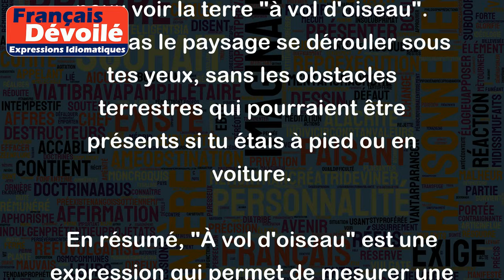À vol d'oiseau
L'expression "À vol d'oiseau" signifie à distance mesurée en ligne droite, sans tenir compte des obstacles terrestres ou des barrières naturelles qui pourraient se trouver sur la trajectoire.
Par exemple : si tu regardes une carte géographique, tu peux mesurer la distance entre deux villes "à vol d'oiseau", c'est-à-dire la distance la plus courte en ligne droite entre les deux villes, sans tenir compte des montagnes, rivières, lacs, etc. qui pourraient se trouver sur le chemin.
Autre exemple : si tu regardes par la fenêtre d'un avion pendant un vol, tu peux voir la terre "à vol d'oiseau". Tu verras le paysage se dérouler sous tes yeux, sans les obstacles terrestres qui pourraient être présents si tu étais à pied ou en voiture.
En résumé, "À vol d'oiseau" est une expression qui permet de mesurer une distance de façon linéaire, sans prendre en compte les obstacles naturels ou terrestres.